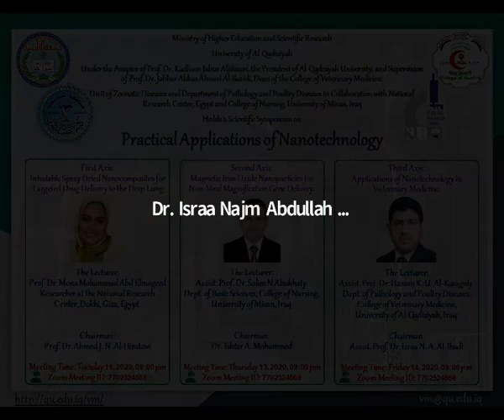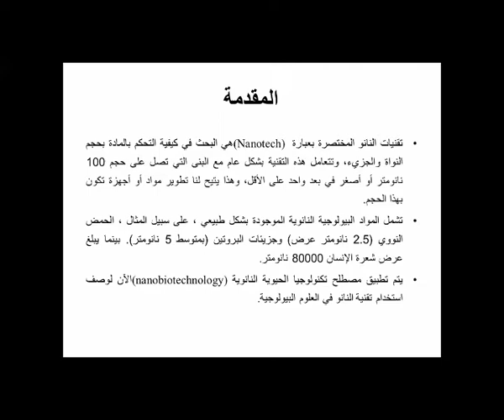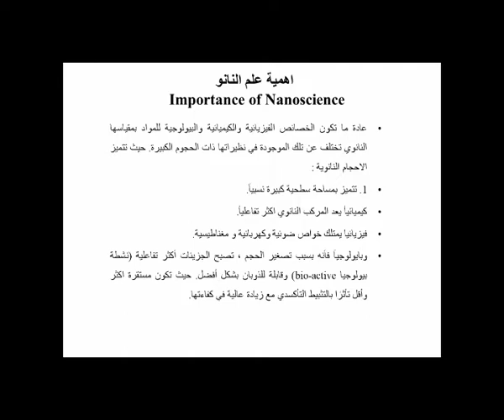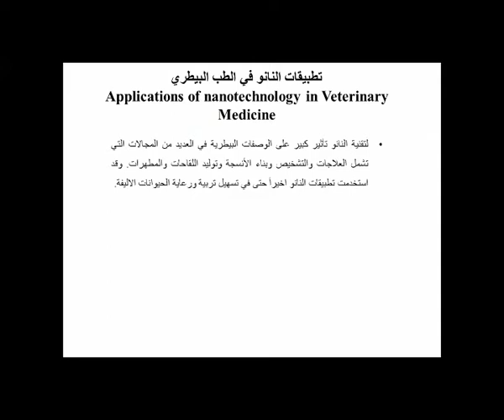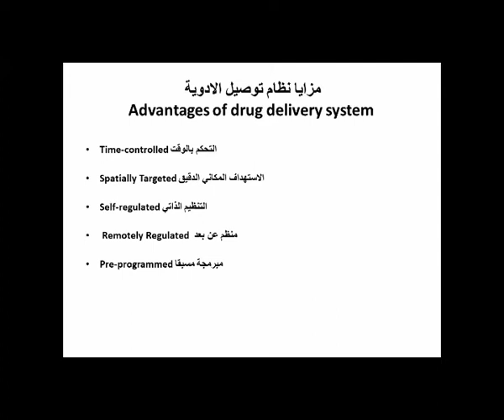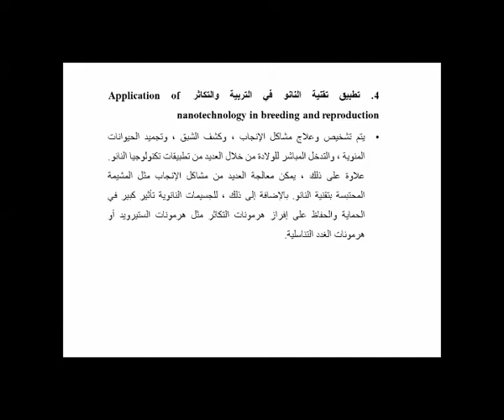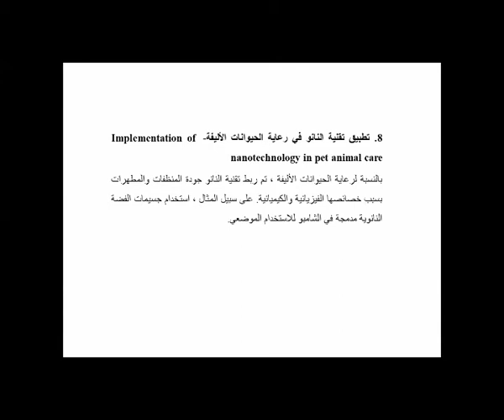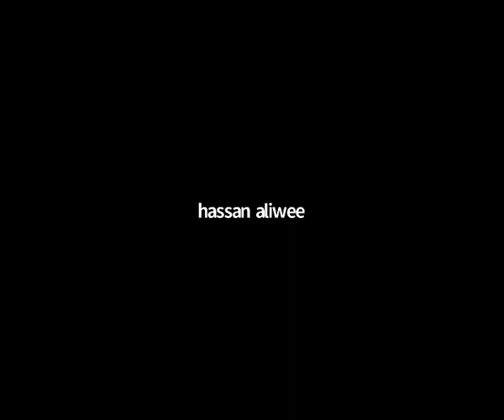021 Practical Applications of Nanotechnology Third Axis Applications of Nanotechnology in Veterinar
Under the Auspice of Prof. Dr. Kadhum Jabur Aljibouri, the President of Al-Qadisiyah University, and Supervision of Prof. Dr. Jabbar Abbas Ahmed Al-Saaidi, Dean of the College of Veterinary Medicine.
Unit of Zoonotic Diseases and Department of Pathology and Poultry Diseases in Collaboration with National Research Center, Egypt and College of Nursing, University of Misan, Iraq
Holds a Scientific Symposium on
Practical Applications of Nanotechnology
Third Axis:
Applications of Nanotechnology in Veterinary Medicine.
The Lecturer:
Assist. Prof. Dr. Hassan K. U. Al-Karagoly. Dept. of Pathology and Poultry Diseases, College of Veterinary Medicine,
University of Al-Qadisiyah, Iraq.